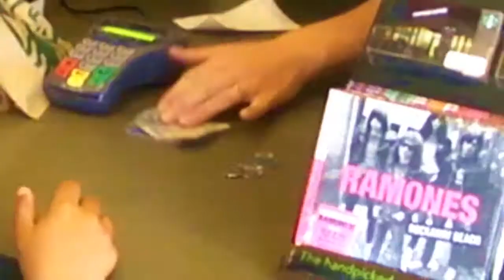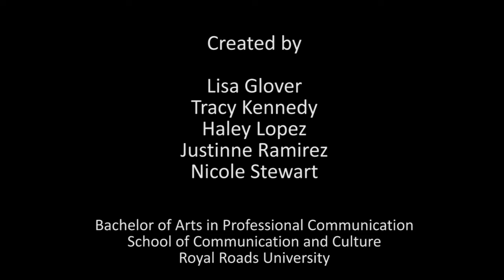Human well-being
Created through a partnership between the Community Research Connections program and students of Royal Roads University's Professional Communications program, this video examines how modern technologies have affected the speed and pace of our lifestyles.  The video complements research done by Community Research Connections on the 'de-growth' movement (a movement exploring alternatives to traditional paradigm of constant economic growth) in the manner that it prompts us to think about the meaning of progress and growth in the context of modern day society.  Our societies continually experiences technological and economic growth, but what does this mean in terms of our well-being as people and communities?  What does it truly mean to 'progress'?

To further explore this topic of rethinking growth and prosperity,